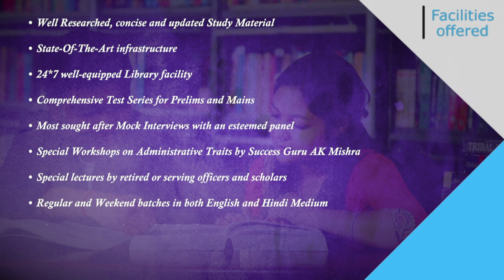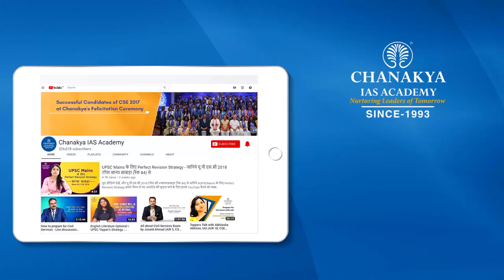UPSC 2018 Topper Preparation Strategy: IAS Satendra Singh Detailed Interview With AK Mishra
Watch IAS Topper Satendra Singh Detailed interview who secured All India Rank (AIR) 714 In UPSC Civil Services Examination (CSE) Result 2018. He shared his success journey in an episode of Success Speaks with Success Guru AK Mishra. Satender Singh discussed in detailed on UPSC Civil Services Exam preparation tips and answered queries of students. He cleared UPSC Exam CSE in his third attempt.

He shares his journey of becoming an AFHQ officer. He shares his story that he lost his eyesight when he was 1.5 years old, For Graduation, he moved to St. Stephen's College and then he was working as a professor in Shri Aurobindo College.